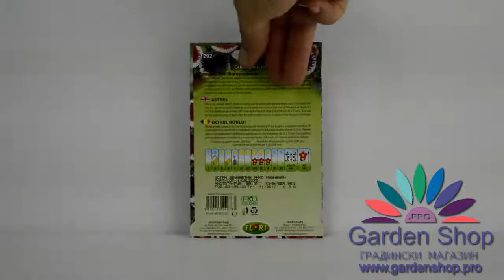Цветы мира - идеальное жест внимания семян из двух цветов астры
Семена красивые цветы для мира во всем мире - дихроичное Астри (ASTER). Эти цветы подходят для мероприятий в садах, альпинариях, горшки.